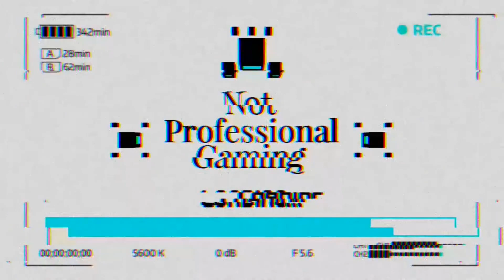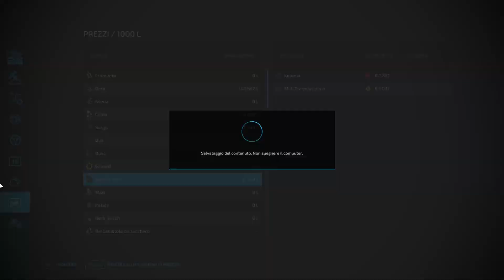Lavori vari prima di fine stagione| UnaGiornataInFarm| Ep.6 | Stagione2 | FS22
Oggi vari lavori in farm, tra piantumazione abeti, sarchiature, trebbiature e erpicature.
Come sempre buona visione!

🚜Mezzi in azienda:
Claas Tucano 340
Fendt 210v
Fendt 313 S5 Power
Fendt 716 Profi SCR
Fendt 720 Gen.6 Profi
Fiatagri 160-90
John Deere 6250R
Massey Ferguson 3AL115

Alcune mod sono Private e resteranno tali😅.
Mappa: Osada
I nostri social: